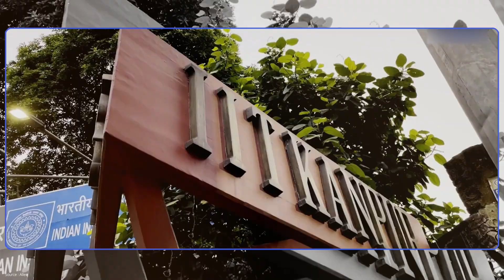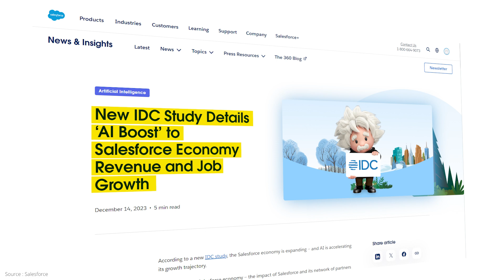Certificate in Salesforce Administration and AI by IIT Kanpur and saasguru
Level up your career with the Certificate in Salesforce Administration and AI from IIT Kanpur and saasguru, the global leader in Salesforce training. This program is designed to equip learners with essential Salesforce administration skills, while also introducing cutting-edge AI techniques to prepare you for the future of business technology.

Get hands-on experience through live masterclasses with IIT faculty and industry experts, along with real-world projects that will prepare you for the challenges in the fast-evolving Salesforce ecosystem. With personalized mentorship and an AI-powered learning platform, you’ll be career-ready in no time!

📈 Key Program Highlights:
👉 Blended learning experience with live masterclasses
👉 Real-world projects focused on Salesforce administration and AI
👉 Personalized mentorship and support
👉 AI-powered learning platform

Join today and take the first step towards mastering Salesforce administration and AI, becoming a key player in this growing field. 🚀 Apply now!